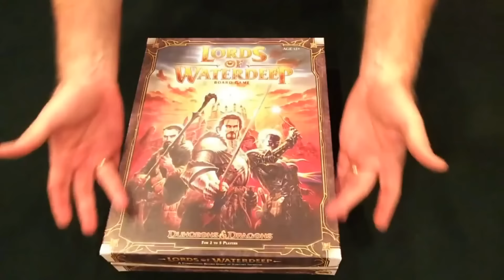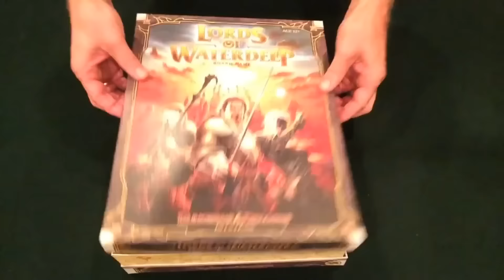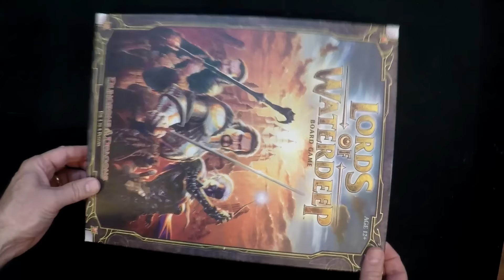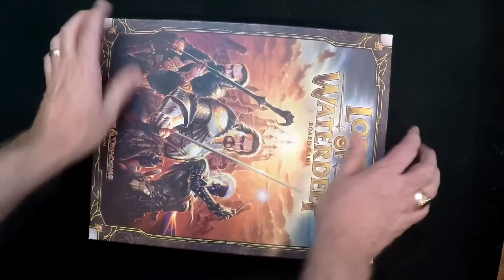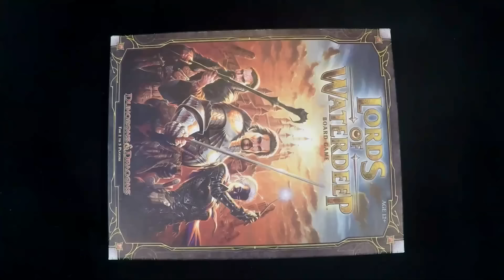Marty's Musings - Lords of Waterdeep Insert Review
Marty takes a look at the Lords of Waterdeep insert from The Broken Token.